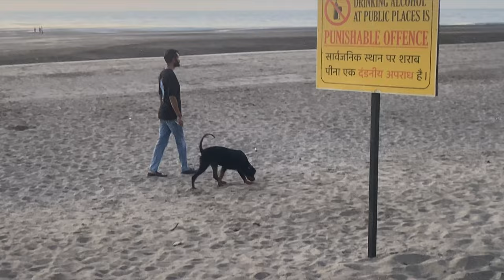MY FIRST MINI VLOG 🐕🔥| Evening AT The BEACH 🌊| SUBTITLES ON.